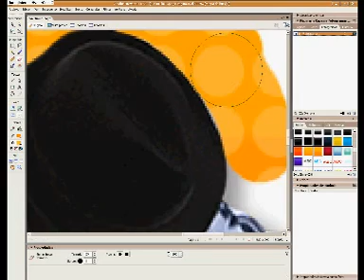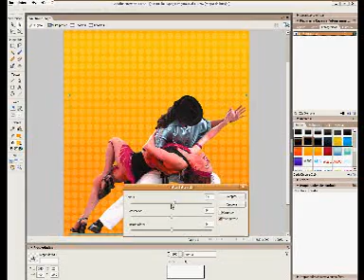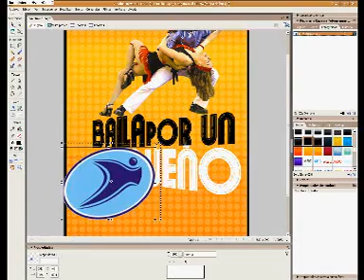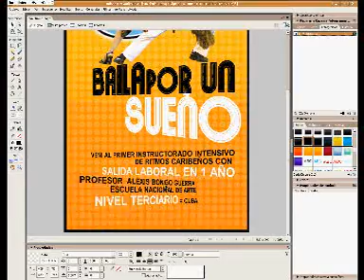Dinamica Gym San Pedro de Jujuy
Clases de Baile Caribeños